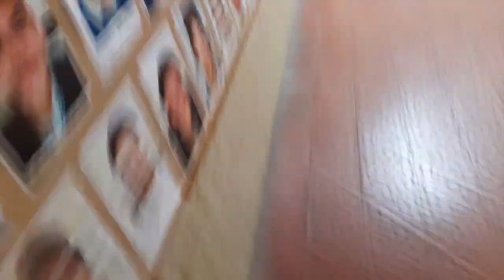"Apocalipsis" de ESO2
Cortometraje Rodado para la IV Gala de Cine Solidario "Premios Niña de Oro".

Esta Gala es a favor de la Campaña contra el Hambre de Manos Unidas, e intenta concienciar sobre la injusticia global que supone la pobreza y el hambre.